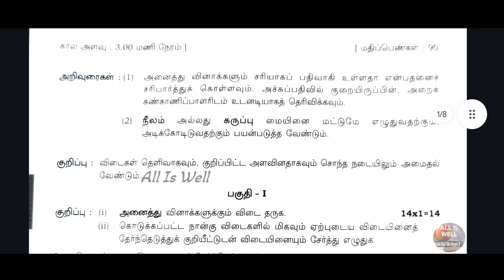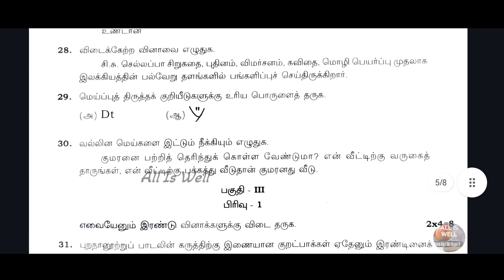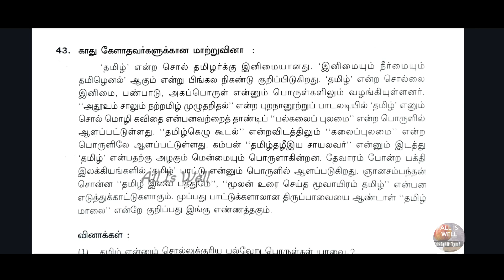Class 11- Tamil (தமிழ்) / Public Question paper